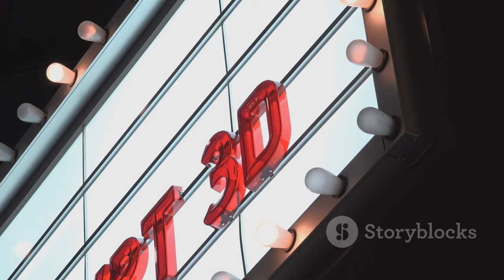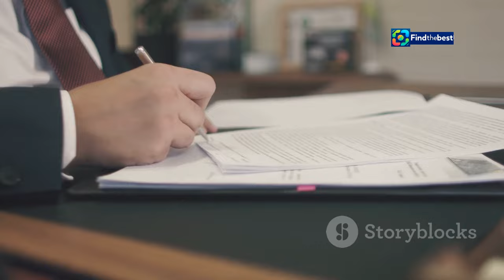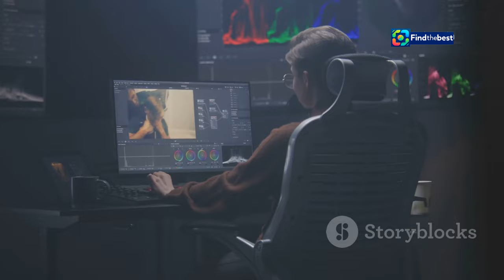Vinterdekktest 2024: De Beste Piggfrie Dekkene!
OUTLINE:
00:00:00 Árpa Attila
00:01:04 A Cultural Phenomenon
00:02:12 Árpa's Leap of Faith with RTL
00:03:18 A Strategic Decision
00:04:17 RTL and Árpa's Pact
00:05:52 Argo's Triumph and Beyond
00:06:53 A New Wave of Storytelling
00:07:51 A Testament to Artistic Integrity

(Norwegian):
❄️🚗 **Velkommen til vår vinterdekktest for 2024!** I denne videoen presenterer vi de beste piggfrie dekkene som er tilgjengelige på markedet. Når snøen laver ned og veiene er speilblanke, er det avgjørende å ha dekk av høy kvalitet for sikker kjøring. Vi har testet 21 forskjellige vinterdekk for å hjelpe deg med å ta det riktige valget. 🏔️

**Høydepunkter fra testen:**
- 🥇 **Beste Dekk:** Continental VikingContact 8 - Suverent grep på is og snø!
- 🥈 **Andreplass:** Nokian Hakkapeliitta R5 - Stabil og pålitelig på glatte veier.
- 💰 **Priser:** Fra rimelige 3352 kroner til premiumdekk rundt 9000 kroner!

Vi ser på hvordan dekkene presterer under krevende vinterforhold, og hvilke som gir best kontroll og sikkerhet. 🔍

### Description (English):
❄️🚗 **Welcome to our winter tire test for 2024!** In this video, we present the best studless tires available on the market. When snow falls and roads become icy, having high-quality tires is crucial for safe driving. We have tested 21 different winter tires to help you make the right choice. 🏔️

**Highlights from the test:**
- 🥇 **Best Tire:** Continental VikingContact 8 - Outstanding grip on ice and snow!
- 🥈 **Second Place:** Nokian Hakkapeliitta R5 - Stable and reliable on slippery roads.
- 💰 **Prices:** Ranging from affordable 3352 NOK to premium tires around 9000 NOK!

We examine how the tires perform under demanding winter